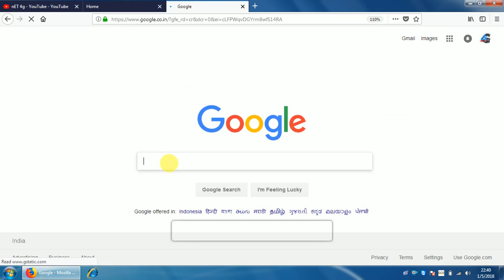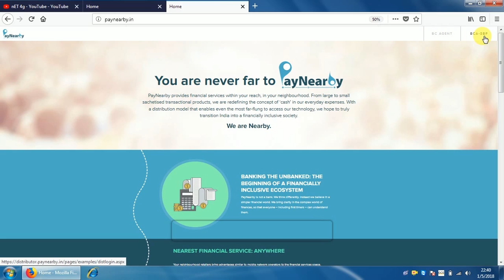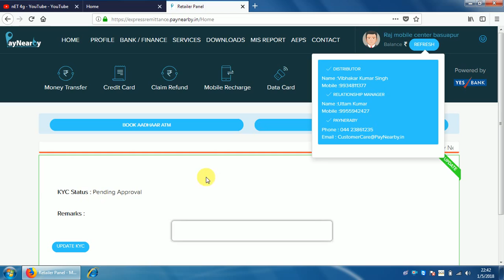How to aproval paynaerby id for 24 hourse पायनेर्बी id को कैसे अप्रूवल करवायें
NAMASKAR DOSTO AAP DEKH RAHE HAI NET4G CHANNEL KO AGR AAP NE AVI TAK MERE CHANNEL KO SUSCRIBE NHI KIYE HAI TO CHANNEL KO SUBSCRIBE KAR KE MERE NET4G archibh file download KE SATH JUDE RAHIYE Net4g